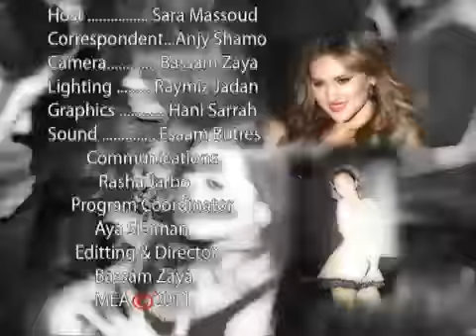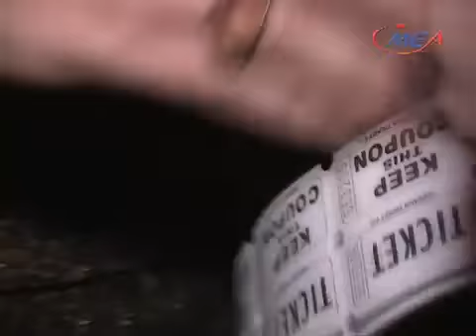MEA TV Passion for Fashion Part 1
Fashion Show

Ali Malkawi - Bureau Chief of MEA TV
(in Washington D.C.)